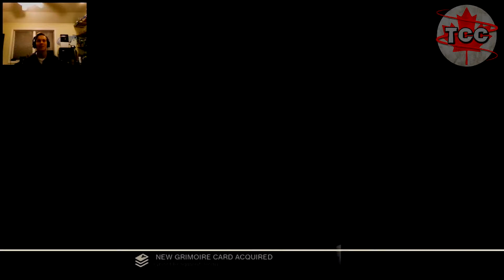Chocolate Ships! Destiny, Ep. 11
What's up everybody? This is the Canadian Beast and in this episode of Destiny I tag team it up with Chandeezy! We go through the next story mission, 'A Stranger's Call'

And as always, have a good day, eh!